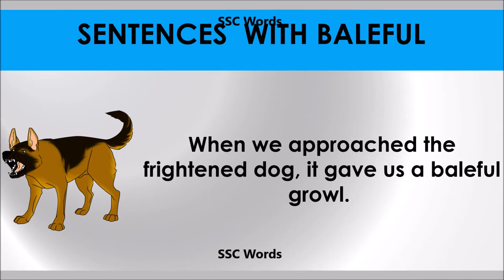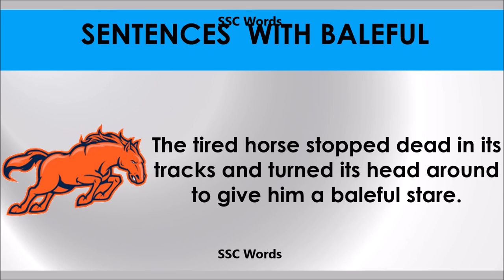Baleful # Improve English # Meaning and 5 sentences # GRE CAT GMAT word # SSC Words